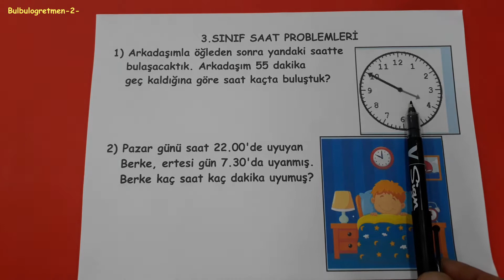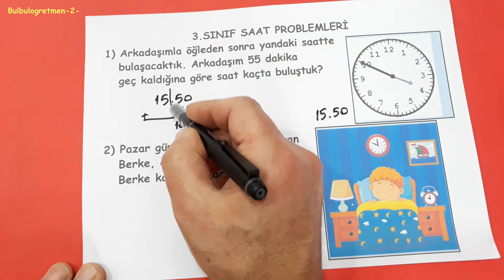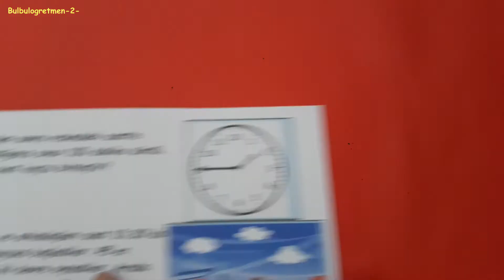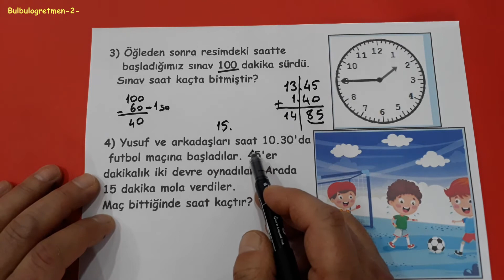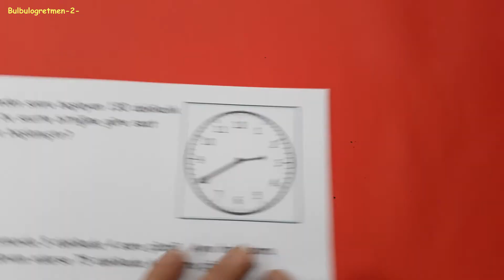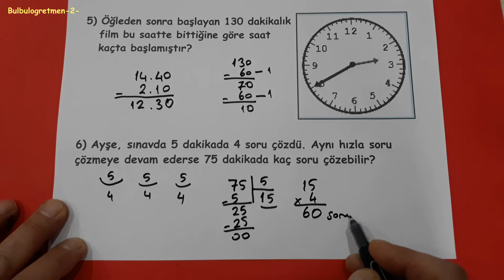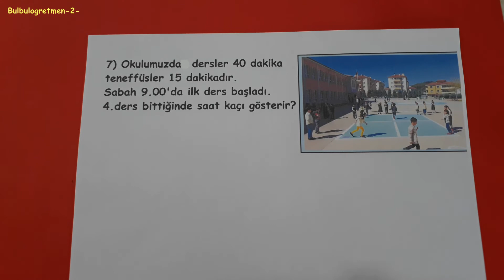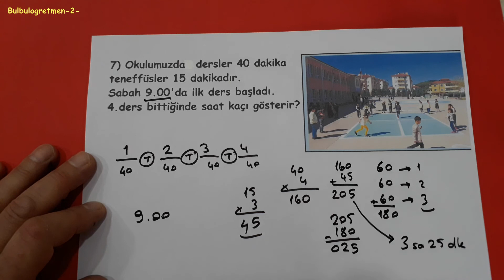3.sınıf saatlerle ilgili zor problemler @okulcu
bu videomda sizlere 3.sınıf saatler anlattım. Videomu beğenip arkadaşlarınıza da tavsiye ederseniz çok sevinirim. başarılar diliyorum.
Diğer 3.sınıf videolarıma aşağıdaki linklerden ulaşabilirsiniz.